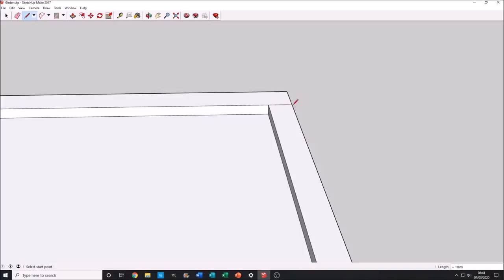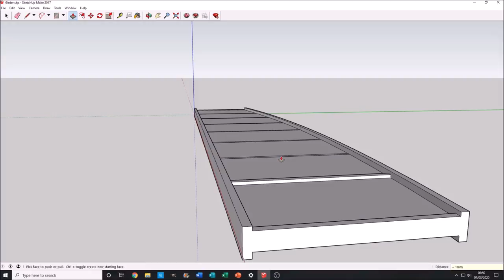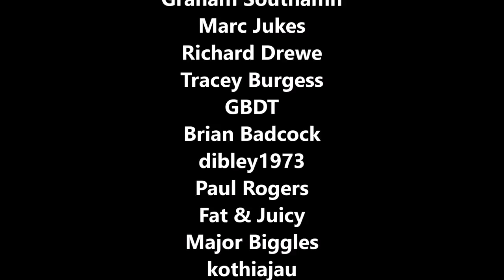Model Railway Plate Girder Bridge - Designing & 3D Printing - Time Lapse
Gear:
Main Camera
Second Camera